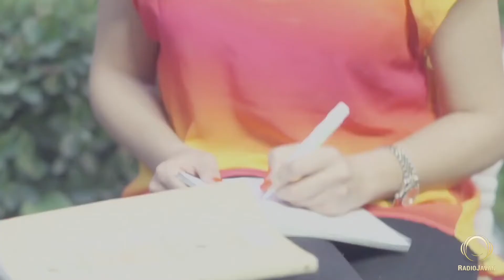Hiraad Angorani - Nemidoonestam (Official Music Video) | Persian Song | هیراد - نمیدونستم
Official Music Video Of Latest Persian Song "Nemidoonestam" By Hiraad Angorani on YouTube

Singer : Hiraad Angorani
Lyrics : Alireza Piroozi
Arrangement : Saeed Ansar
YouTube Manager : AlirezaPhoenix